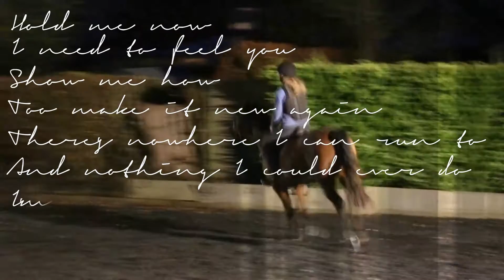Without You | 3 Lucky Horseshoes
I just came across this marvelous audio that I thought was so perfect! I'm saving most of my clips (new ones) for another video but a few new ones are in there along with old, over-used ones or just some old unseen ones :)
I hope everyone is having an awesome Christmas!! Less than 6 days now!!!
Hopefully there will be a new video featuring a lesson I had a Turpins but I just need to find the motivation to put it up :D